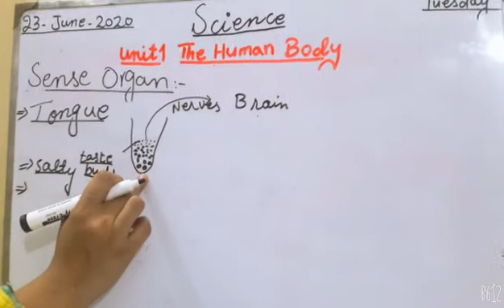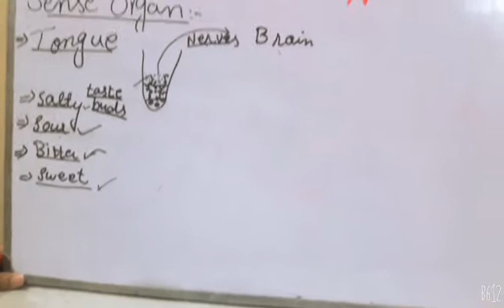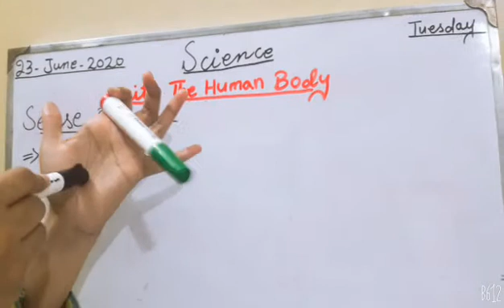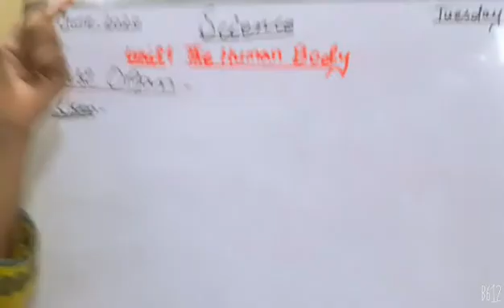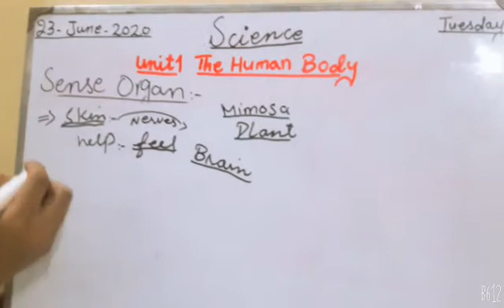class 3 Science lecture #2 part 2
Online Science 3 Lecture